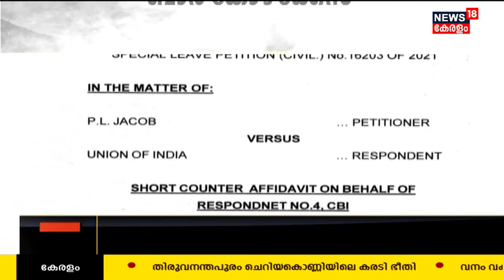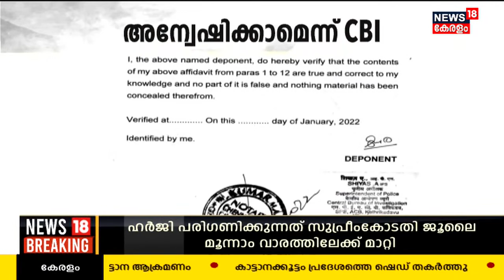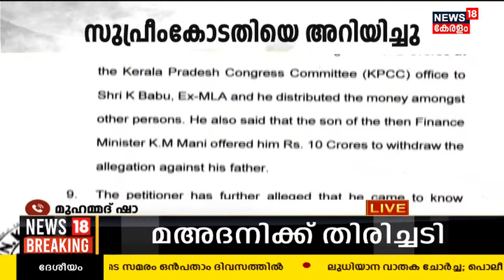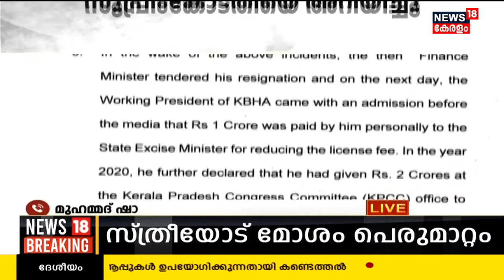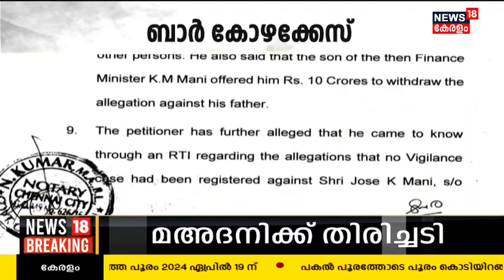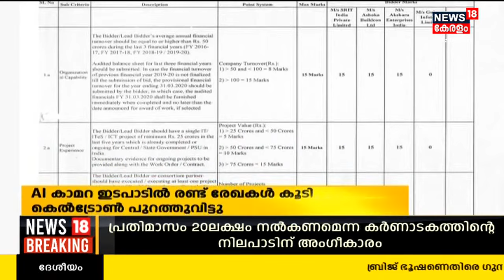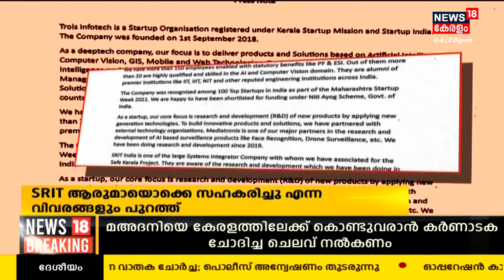Malayalam News @ 4PM | നാല് മണി വാർത്ത | Kerala News Bulletin | May 1st 2023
Malayalam News : ഈ മണിക്കൂറിലെ പ്രധാന വാർത്തകൾ ഒറ്റനോട്ടത്തിൽ അറിയണോ? നാട്ടിൽ നടക്കുന്നത് അനുനിമിഷം അറിയണ്ടേ? കാണു, ന്യൂസ്18 കേരള നാല് മണി വാർത്ത.